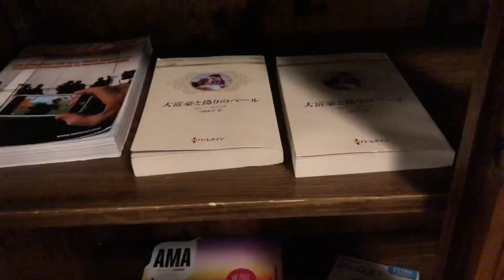Enjoying on ice